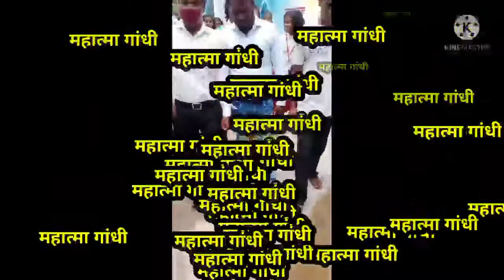August 16, 2021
UHS MANUA 15AUG 2021